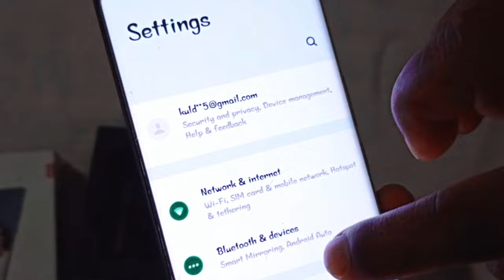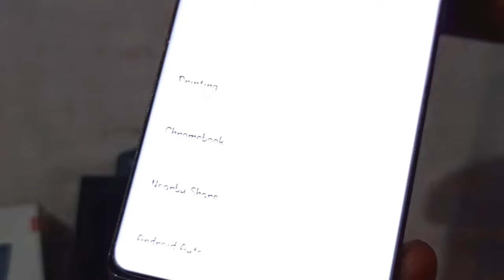without open camera / mobile me mic connect kaise kren /how to connect K9 mic/ kaise kre mic connect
mobile me mic connect kaise kren🔥how to connect K9 mic in vivo V27/OnePlus/oppo/poco/realme/redmi..

Related Queries-
vivo V27 pro mobile me mic connect kaise kren
vivo V27 mobile me mic connect kaise kren
vivo mobile me mic connect kaise kren
Mi ke phone se wineless mic kaise conect kare
Xiaomi ke phone se wineless mic kaise connect kare
Redmi ke phone se wineless mic kaise connect kare
Mobile me 0TG ka option nhi h to kya kare
Mobile me 0TG ka option nhi h to winelessmic kaise
connect kane
Mobile se wineless mic kaise connect kare
mobile me mic kaise connect kane
mobile me wineless mic kaise
connect kane
mobile me mic kaise lagaye
mobile me mic setfing kaise kare
mobile me mic problem
mobile me mic kaise use kane
mobile me mic kaha hota hai
mobile me mic app
mobile me mic
how to connect K9 mic in vivo
how to connect K9 mic in vivo V27
how to connect K9 mic in vivo V27 pro
how to connect k9 microphone
how to connect k9 mic
how to use k9 microphone
how to connect k9 wineless
microphone in iphone
microphone tamil
how to setup k9 microphone
how to connect k9 wireless
microphone telugu
microphone to pe
microphone to oppo phone
jio mobile me mic kaise lagaye
keypad mobile me mic kaise lagaye
mobile me microphone kya hota hai
Mobile se 0TG kaise connect kare
Phone me 0TG kaise connect kare
Phone me wireless mic kaise connect kare
Wireless mic connect nhi ho pa rha h to kya kare
how to connect a mini microphone to your phone
u-connect phone
connect wo mic via usb
zello microphone
connect two mics to iphone
3m mobile microphone
Bluetooth mic kaise connect kare
Bluetooth mic mobile se kaise connect kane
Kisi bhi mobile se wineless mic kaise connect kane
How To connect wineless mic
How to connect wineless mic to MI, Kaomi, Redmi phone
How to connect mic to phone
how to connect wineless lavalier mic to phone
how to connect wireless lavalier microphone to android
phone
wineless mic kaise set karen